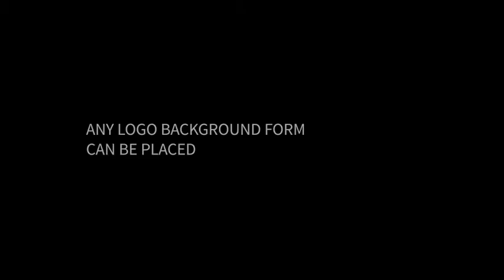Elegant Logo free AE template